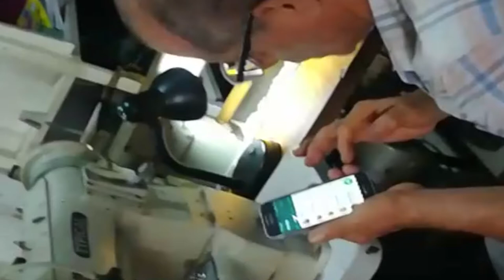Talabartería de Cúcuta, para el mundo gracias a la Tecnología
Cuando se menciona la palabra talabartería, pocos saben a qué se refiere y es que aunque es un oficio reconocido en nuestro país el nombre se le hace extraño a muchos porque realmente se trata de un taller donde se fabrican talabartes, correas y otros objetos de cuero. Este tipo de negocios son reconocidos en zonas del país como Santander, sin embargo, en Cúcuta William Llanos se abrió espacio hace más de 30 años en el mercado y poco a poco se ha ido transformando para no desaparecer.